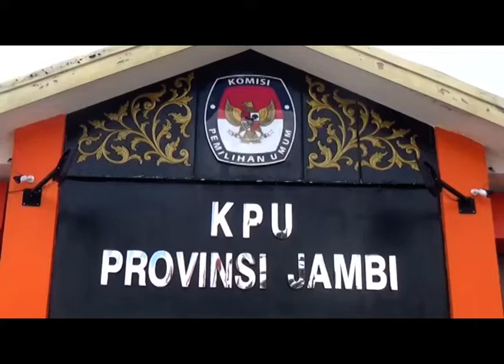TAHAPAN PENCALONAN PERSEORANGAN BERGESER 3 DESEMBER 2019